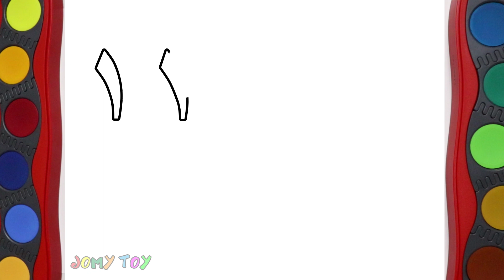تعليم الارقام العربية بالرسم والتلوين للأطفال | تعليم الألوان | 😀 جومى توى أرت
شكرا للمشاهدة
تعليم الأرقام العربية للاطفال من 1 الى 10 وكيفية الكتابة عن طريق الرسم والتلوين باستخدام ألوان المائية وكيفية نطق الأرقام باللهجة المصرية.

تعليم الأرقام الانجليزية بالرسم والتلوين

تعليم الأرقام العربية بالرسم والتلوين

تعليم الحروف العربية بالرسم والتلوين

تعليم الحروف الإنجليزية بالرسم والتلوين

تعليم الأرقام و الحروف والالوان والاشكال الهندسية بالعربى والانجليزى